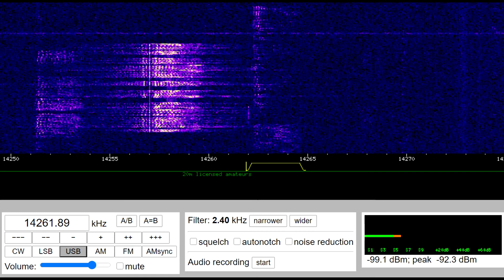4XØAAP/6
in qso with W6KH on 14261.89 KHz  | October 16, 2020 | 14:47 UTC